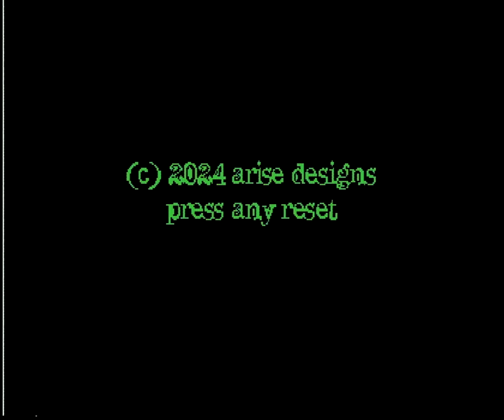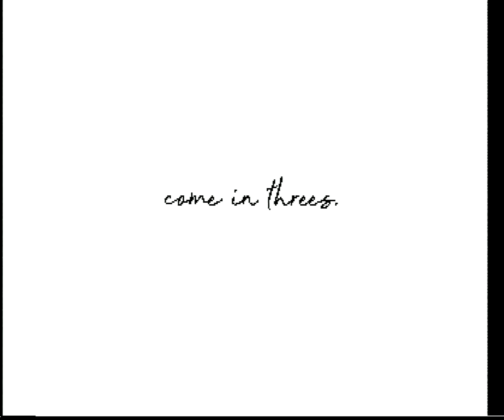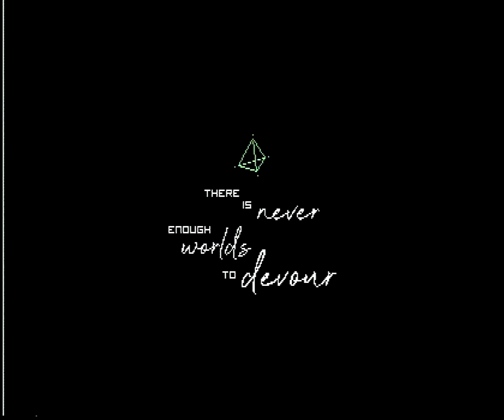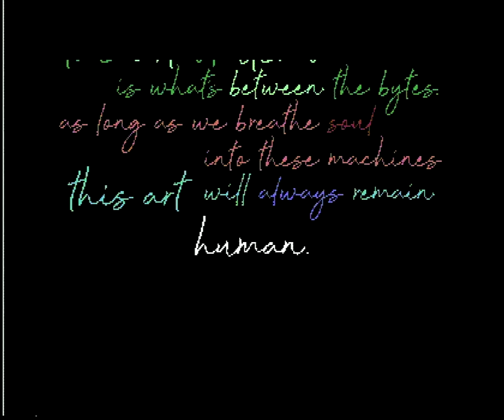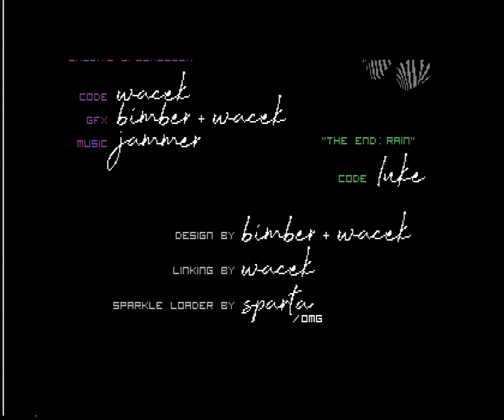Arise - 3SIRA (REAL C64)